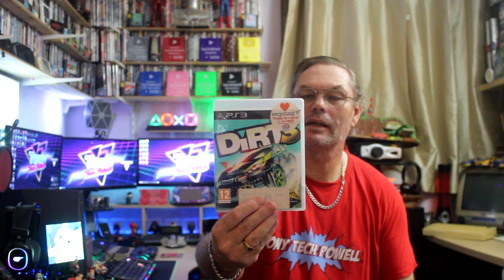Large pickups Video